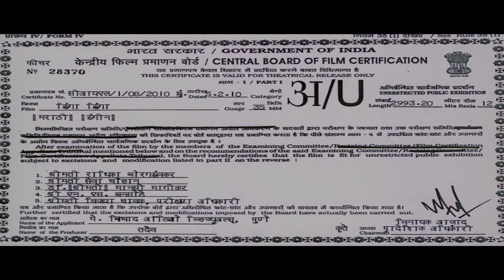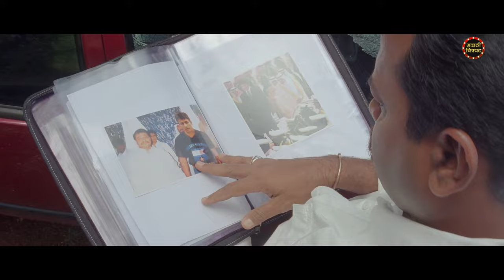Marathi Movie | रिंगा रिंगा | Ankush Chaudhari ,Ajinkya Deo, Sonali Kulkarni | Full Marathi Movie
Rangrao who is all set to become the Goa Chief Minister in spite of his nexus with terrorists. But, his security chief spills the beans of Rangrao to the Party chief. He is assigned the task of getting the evidence against Rangrao.

Presenting  Full Length Marathi Movie Starring Ankush Chaudhari ,Ajinkya Deo, Sonali Kulkarni, Santosh Juvekar